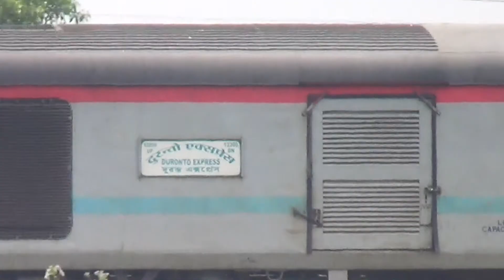Sealdah Duronto Accelerating out of Dhanbad Junction!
Date: 30th March 2018 11:40 hours
Location: Loco Tank, Dhanbad
HWH WAP-7 3#30529 pulls out if Dhanbad junction and past Loco Tank, with 12260 New Delhi - Sealdah Duronto Express in tow, running about 2 hours behind schedule.
Awesome to be there at the same spot after nearly 8 long years! With a much better zoom this time!